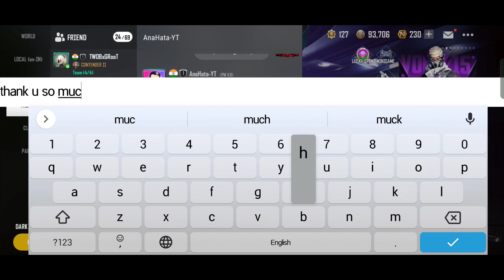THANK YOU ANNA ❤️ @ANAHATATAMIL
Device- RealMe 3Pro 6GB Ram 128 Hd

ID-
BGMI
Oggy chacha

ＯＧＧＹＣＨＡＣＨＡ
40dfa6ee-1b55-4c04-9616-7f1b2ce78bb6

Cod id
OGGYchachaYT
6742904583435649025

Apex Mobile
OGGYchacha

Editing S/W - Kinemaster MOD, VN, CAPCUT